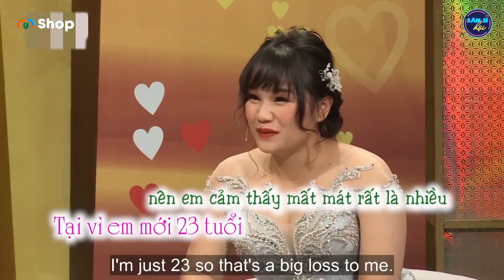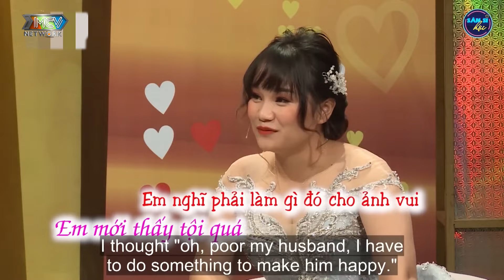Được Mẹ Xúi Mà Đang Từ Chú Cháu Chơi Với Nhau 5 Năm Trở Thành Vợ Chồng Bỏ Qua Giao Đoạn Yêu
VCS_516
📺 GIỚI THIỆU CHƯƠNG TRÌNH:
NSND Hồng Vân và diễn viên Quách Ngọc Tuyên là hai MC chính với kinh nghiệm trong cuộc sống gia đình, sự sâu sắc trong cách nói chuyện vui vẻ, hài hước sẽ mang đến những giây phút gần gũi, thân thương cùng khán giả.